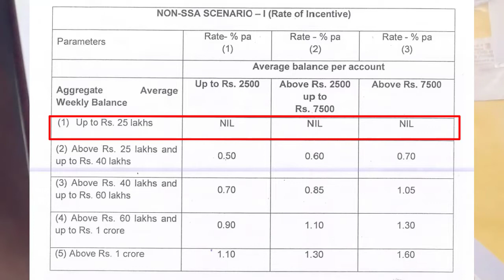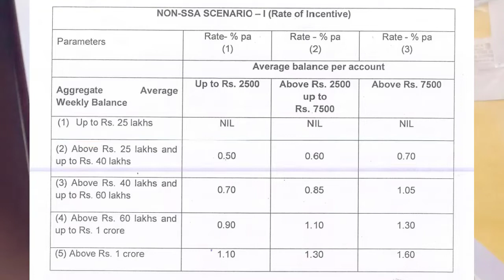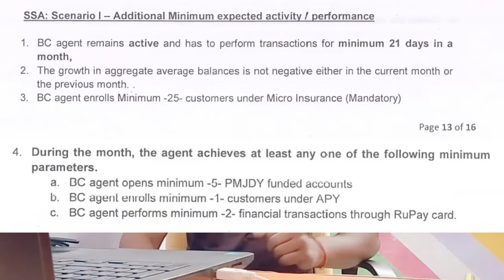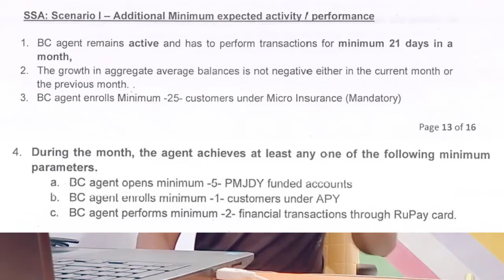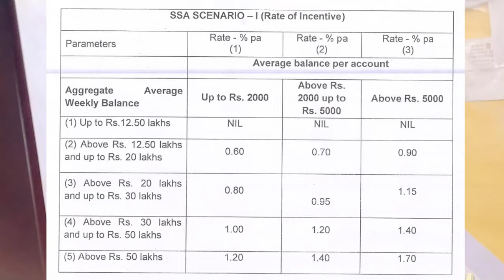BOB Commission Structure 2022-23 | इंसेंटिव पर काम करना सीखो | BOB नए BC बैंकिंग करना जरूर सीखें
Dosto aaj ke video me hum baat karenge ki Bob ke commission ka structure kya hai
bank of baroda me incentive kaise milega
How to get incentive in Bank of Baroda
Agar aapka bhi incentive milna band ho gaya
covered topic:-

1- How to get incentive in Bank of Baroda bc
2- bank of baroda ka incentive kaise milega
3- bank of baroda me bc ka incentive kyu nhi milta
4- bank of baroda commission structure 2022-23
5- bob bc commission kitna hai
6- bob me incentive kaise milega full details
7- bob bc incentive kab milega
8- bob me incentive kyu ruk jata hai
9- Bank of Baroda incentive structure in hindi
10- bob incentive ka parameters kya hai
bob incentive 2022

         By
Kumar Search

Live :-  Lucknow India,
Home :-  Jagdishpur
Distt- Amethi, U.P